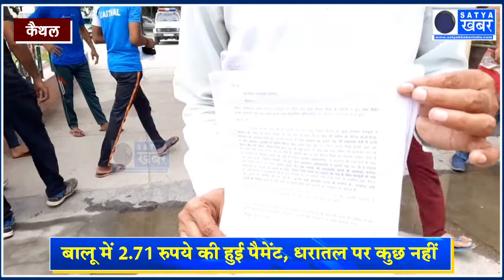कैथल में पशु शेड योजना में गड़बड़झाला, बिना निर्माण 2.71 लाख रुपये का भुगतान